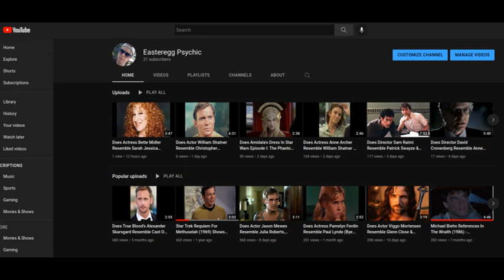Does Actress Blythe Danner Resemble Jeff Goldblum & Mickey Rourke? The Big Chill (1983)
Hearts Of The West (1976) actress Blythe Danner may resemble actor Jeff Goldblum & Mickey Rourke. The 2 can be linked through The Big Chill (1983), Goldblum had a part in this and Rourke was reportedly offered a role which he declined.

Danner and Producer Bruce Paltrow's daughter Gwyneth Paltrow  may be a major link between these actors. She plays Pepper Potts, partner to Tony Stark / Iron Man in several Marvel Cinematic Universe movies.
Mickey Rourke was Ivan Vanko / Whiplash, the major villain of Iron Man 2 (2010).
Actor Jeff Goldblum has a major part in Marvel films (Guardians Of The Galaxy Vol. 2 (2017) / Thor Ragnarok (2017)), he is The Grand Master / En Dwi Gast.
Author Michael Crichton wrote Westworld (1973), the story that was the basis for Futureworld (1976), in which Blythe Danner starred along with Peter Fonda and Yul Brynner. Jeff Goldblum was math expert Ian Malcolm in Jurassic Park (1993), also based on Crichton's novel.